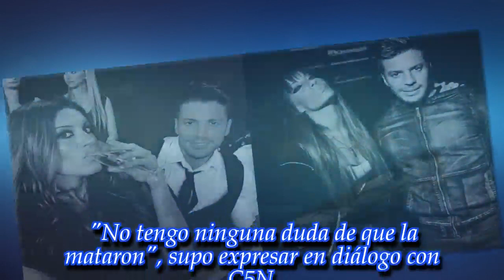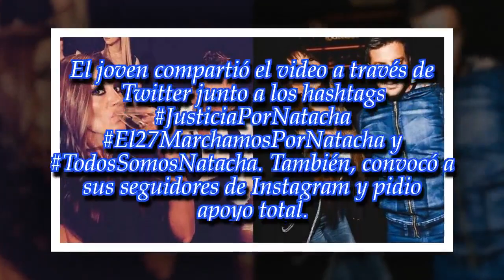Ulises Jaitt organizó una marcha para pedir justicia por la muerte de Natacha: "Los espero, ..."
Noticias Principales:
Ulises Jaitt organizó una marcha para pedir justicia por la muerte de Natacha: "Los espero, no me fallen"

► Videos can use content-based copyright law contains r